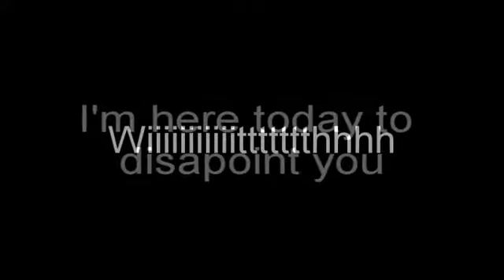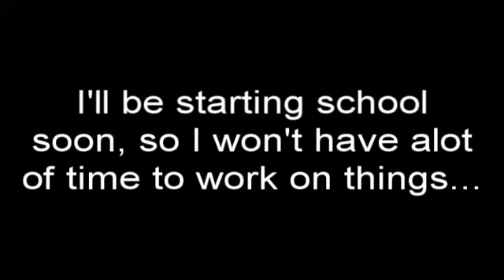Betas! ! !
Anothernametaken1 here.
(on backup uhuhuhu)
I present you, WITH BETAS! :D

I had more, but lost some needed footage, thus it's not included in here.
Sorryyy.

Well, like I said, i'll be starting school again soon (the 24th), and i'm gonna be kinda busy until then and for sometime after. Uuuuhhhhmm. but I will get those done.
Like, fer sure.
Oh, and I have started some Naruto projects, they're not in here because all I have on those is text and music leaving it kind of pointless to include them in here.
Which reminds me, not giving away any song names until they're finished.
I also ask you don't release the names if you know them, please? Kay? Thanks.
Don't want my ideas stolen x(

Anyywwhoo, ---

[I will add more effects later]

Beta 1.

I started this...yesterday? Maybe the day before..I don't know.
Just a random FF7 video.
I like the song alot and I have it planned out pretty well, sooo, it's definately getting finished.
...Eventually.

Beta 2.

Man, i've been trying to finish this for...a very long time.
Like, almost a year, no kidding.
I want to make a Clerith vid, because I love Clerith, so it WILL get done!
IT WIIILLL!!!

Beta 3.

This one's VERY important to me.
It's kinda about the many let downs of life.
Right now you only see Yuna, but there will be others later.

And thats aaaalll!

Song: Bad cops, Bad charities
( realise I forgot an "i" in the video, my apologies)
Artist: PlayRadioPlay!
Footage: FF7: AC, FF7:CC, FFX
Program: Sony Vegas 8.0 pro
Studio's: Winged Ninja, Anti Studios
Editor: Me (Anothernametaken1)